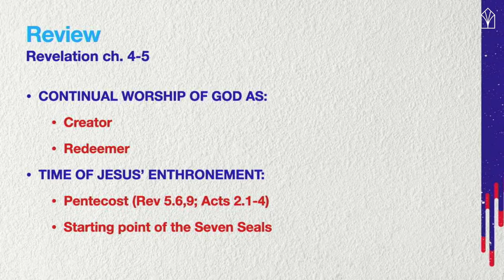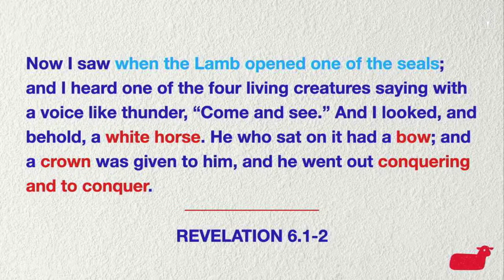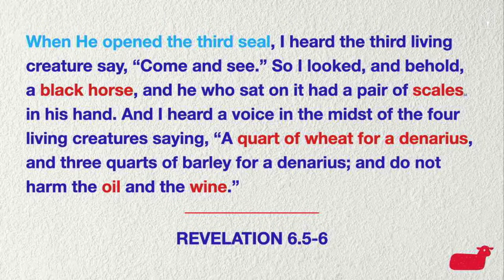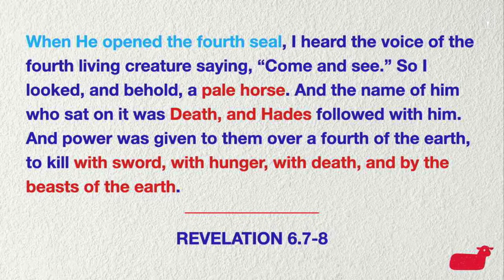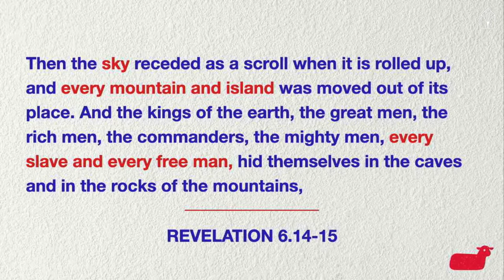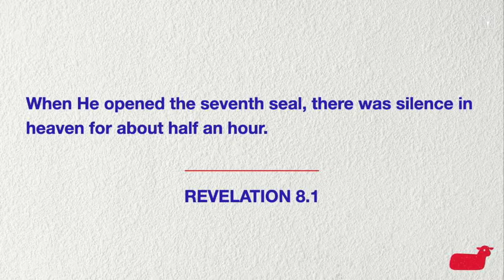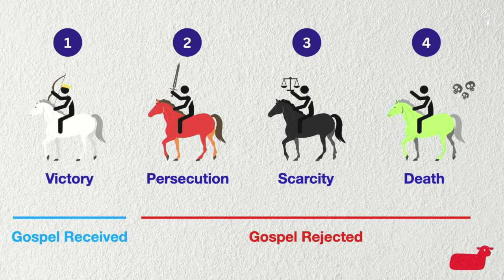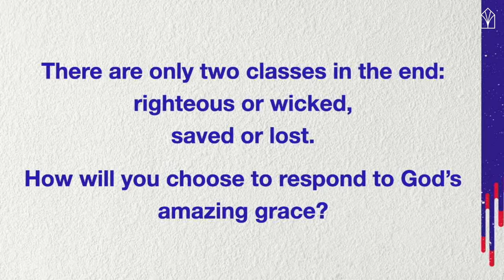With the End in Mind: (Part 4) - The Seven Seals (Revelation 6.1-17) - Robby Morgan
This sermon is on Revelation 6 and discusses the 7 seals.